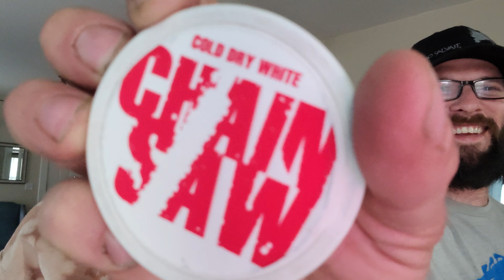Just a short with andrea